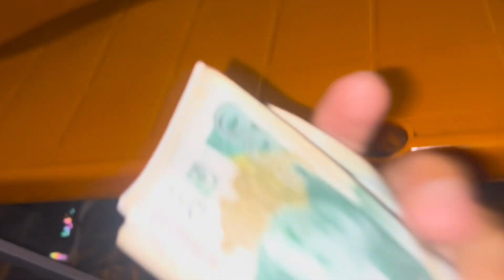Fajar Sea Food Par Hum Bhot Khaya | 690 ka buffet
More updates

690kabuffet